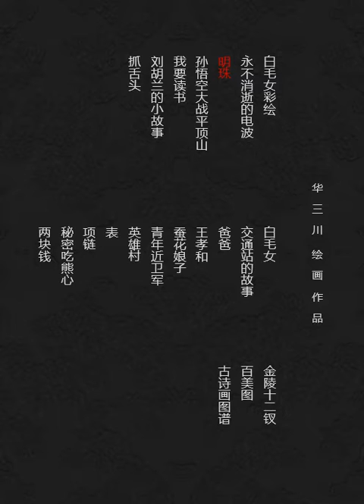华三川彩绘连环画 明珠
相传古时候，天上的银河旁边住着一条玉龙和一只金凤。他们齐心合力把一块宝石琢成了一颗璀璨的明珠。王母娘娘发现了，就派天兵把宝珠抢走。玉龙、金凤赶紧去索珠，王母不肯。一时间你抢我夺，不慎将明珠落入人间，变成了波光粼粼的西湖。玉龙、金凤也随着明珠降落，变成了玉龙山和凤凰山守在西湖之滨。